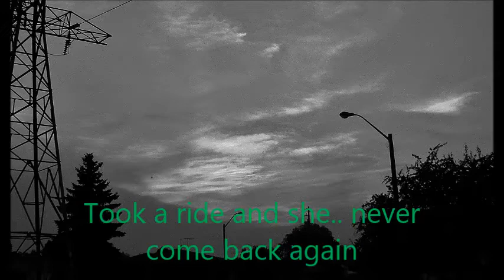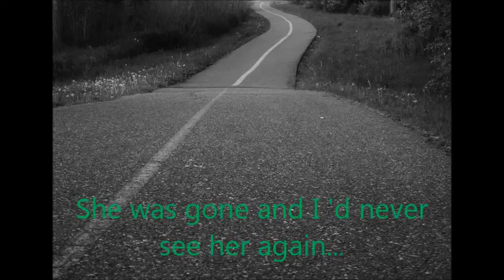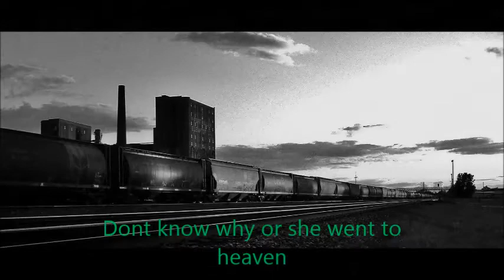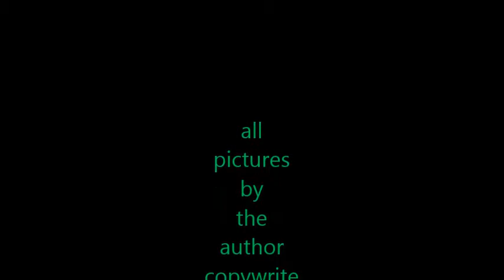65 or 67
An original tune, written and recorded by me, about losing someone special, and never having the chance to say goodbye.